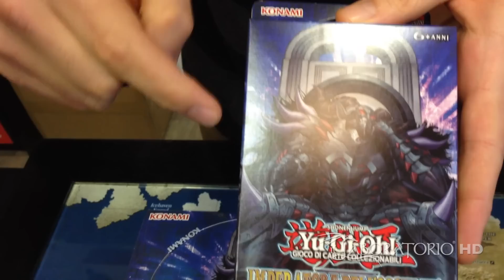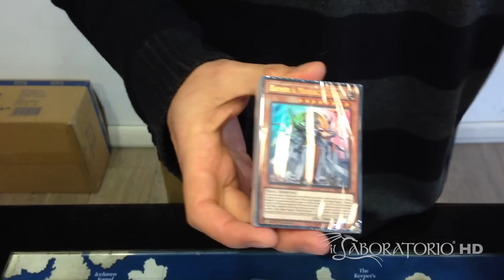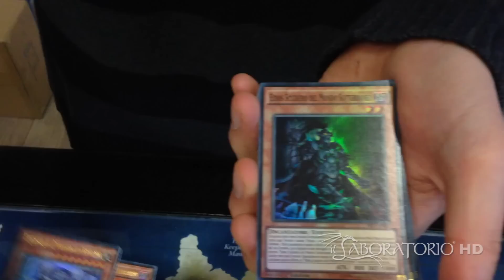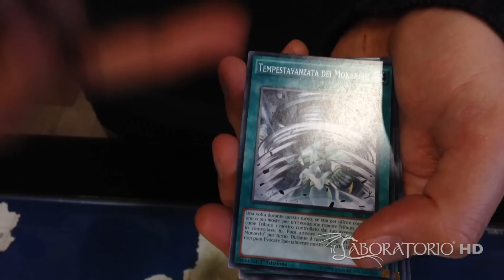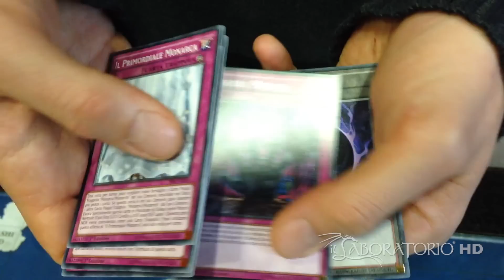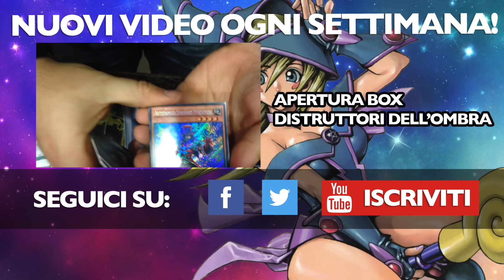► Yu Gi Oh Structure Deck IMPERATORE DELL’OSCURITÀ Apertura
Il nuovo structure deck Imperatore dell'Oscurità è qui! Sfida i tuoi amici con delle evocazioni oscure e sinistre!
Forse questo è il miglior structure deck del mondo?

Questo mazzo introduttivo da 41 carte ti permetterà di giocare da subito al tuo gioco di carte collezionabili preferito. Lo structure deck degli antichi monarchi è pieno di mostri potenti che richiedono ognuno un tributo! Crea combinazioni potenti attraverso Erebus, oppure con Il Primo Monarca e tante altre carte ancora.

Tutte le carte di questo deck sono in italiano. In questa apertura deck Federico apre uno structure deck di Imperatore dell’Oscurità in italiano.

Questo deck è conosciuto anche come Deck Monarchi e Deck Imperatori dell'Ombra, perché al suo interno ci sono tantissime carte oscure conosciute come monarchi